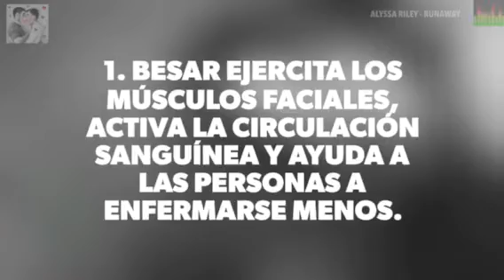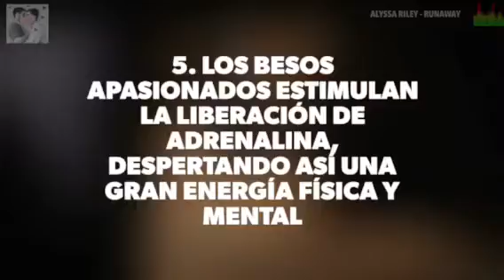6 BENEFICIOS DE LOS BESOS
Si creías que besar es sólo un acto de mero placer, estás equivocado. Aquí te dejamos 6 beneficios que los besos aportan a la salud.